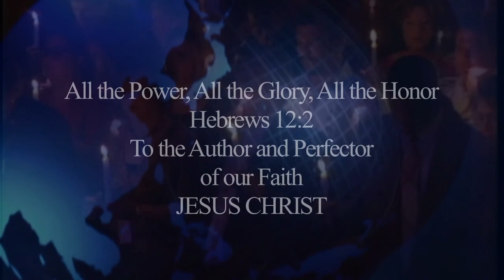The Gospel is the Power - God of Mercy - Part 1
The Gospel is the Power is a miraculous window into the Love of an unchanging and unfailing Jesus Christ. He is the same yesterday, today and forever. His power is unchanging throughout all ages and is accessed by faith in the Gospel through looking to the cross.

David Turner has discovered a living relationship with a real God who has gifted him with the ability to demonstrate miracles, signs and wonders. As a successful international businessman-turned- Evangelist, David Turner was challenged within his own life with a living miracle of God. While dealing with multiple sicknesses, as a man who thought that he understood the basics of Christian faith, David asked for help from Jesus. Jesus answered him in a personal way. "My life will never be the same", David rejoices, "I have touched the hem of the robe of Jesus Christ."

With a new reality of the living God and a profound understanding of how much Jesus loves the lost, the lonely, and the broken; David Turner has dedicated his life, his resources and his gifts to share the Good News. He takes no money from the work of ministry. Over the years David has travel the world praying for those in need and seeing Jesus heal thousands. When David prays blind eyes and deaf ears open, the paralyzed walk, cancer and sicknesses and disease of all kinds are healed.

The Gospel is the Power reveals that through the birth, death and resurrection of Jesus Christ all things are possible to him who believes. Jesus is alive and ready to change the life of anyone who will turn towards Him for help.

David invites the viewer to join him as he teaches the pure word of God, lifts up the name of Jesus, shares testimonies and demonstrates the miraculous. The Gospel is the Power brings with it the Love, Strength, Courage and Authority to set us free. Open your heart... only believe!